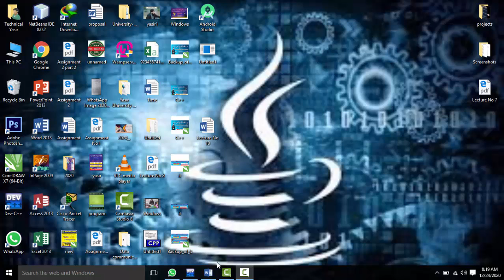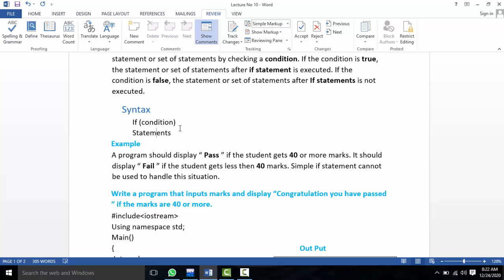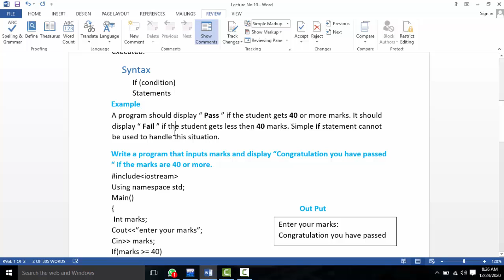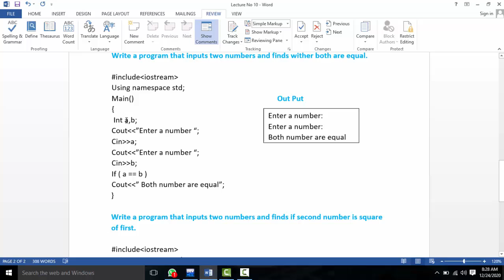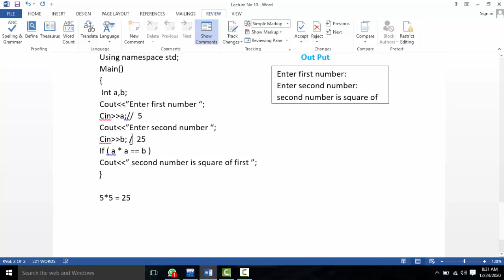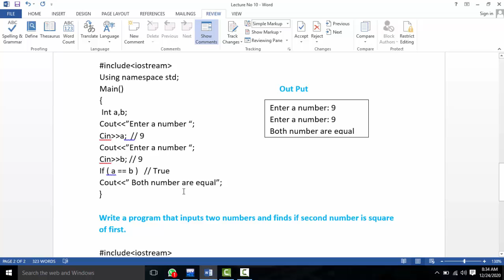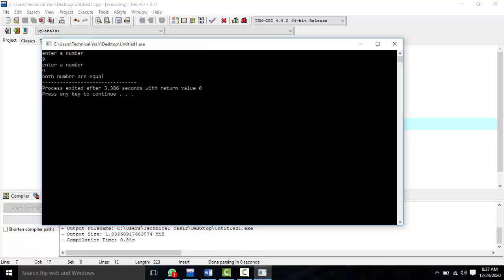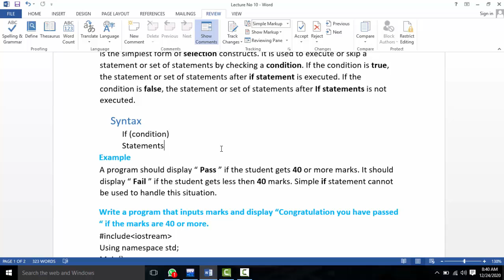10)C++ in Pashto||If Statement in C++ with Examples by Yasir Ali || IT Online Academy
(lec#10)C++ ||  If Statement in C++ with Examples by Yasir Ali || IT Online Academy